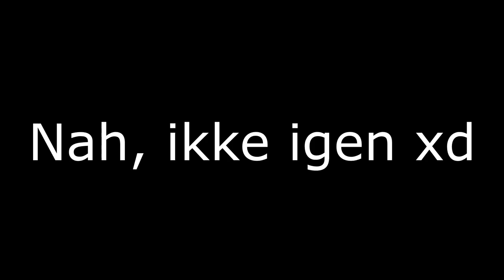1 ON 1 SKILL FOOTBALL CHALLENGE MED JKFIFA, OPINGI OG FIFAMAT!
Tak! :)